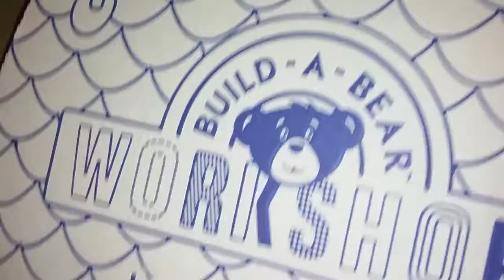BB AND JACK EPISODE 2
Rehab